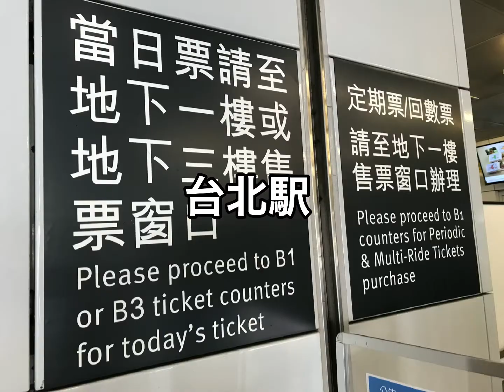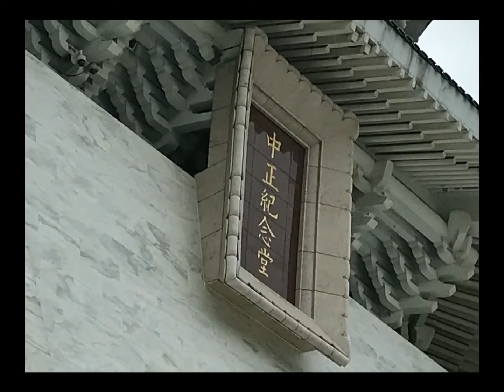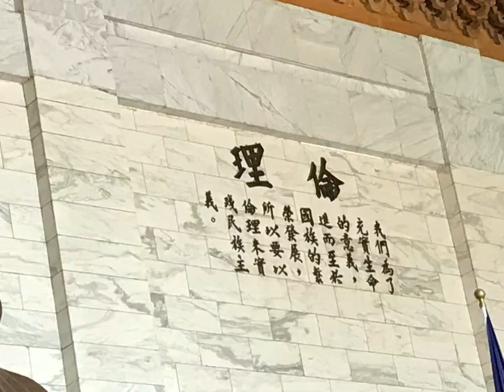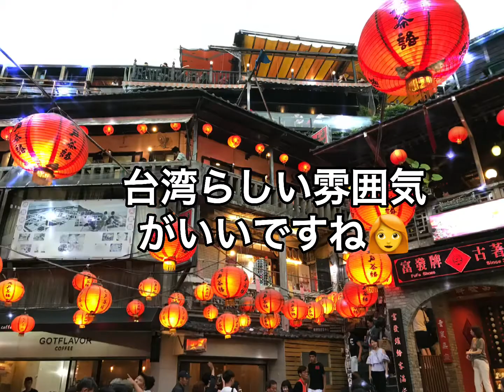写真で綴る【台湾旅行】台湾グルメを満喫！台北市内で現金輸送車を何度も見かけた！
こんにちは！あるきみです^ ^

この動画は2018年6月、台湾旅行の際に撮った写真を編集したものです^ ^

現地では事前に下調べをして、地下鉄で移動を！と思っていましたが、ボディが黄色の流しのタクシーが思いのほかリーズナブルな料金だったので、滞在中はずっとタクシー移動でした(^◇^;)

運転手さんも親切で快適にいろんな場所を回れました♪
観光スポットもほとんど網羅されていたので、自分が行きたい場所の名称を書いたメモを見せるとめちゃくちゃスムーズに移動できました！(オススメです♪)

※ちなみに私は出先で道に迷ったとき用に、自分が滞在しているホテル名を書いたメモを肌身離さず持ち歩いていました！笑

台湾の雰囲気を観ていただけたら幸いです。